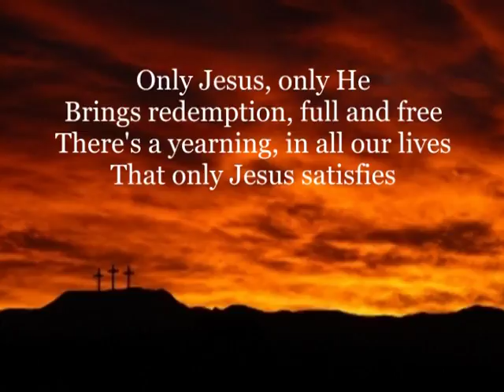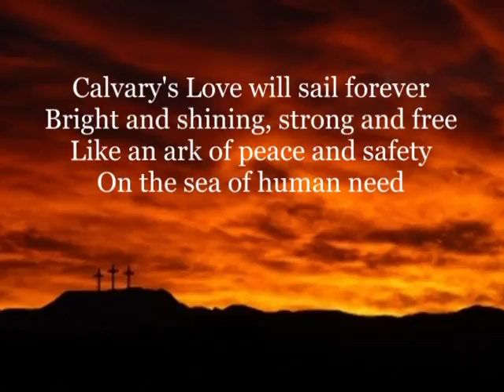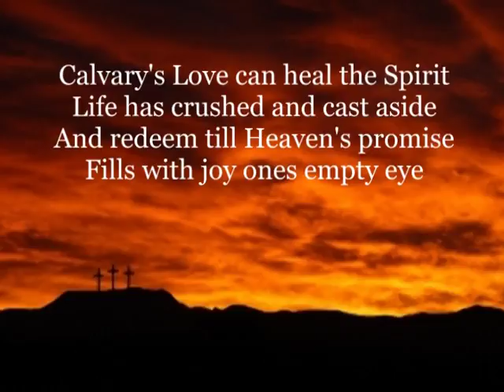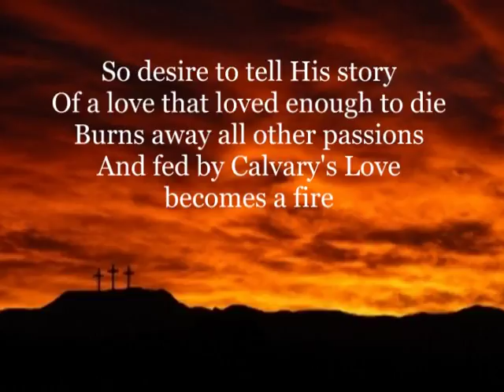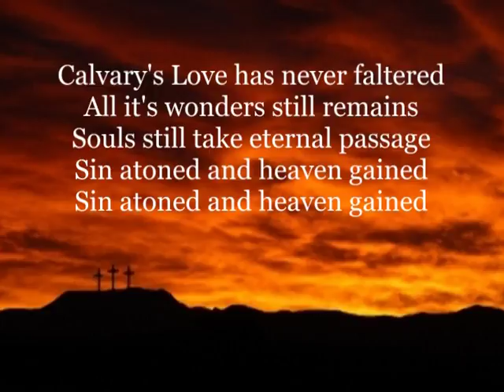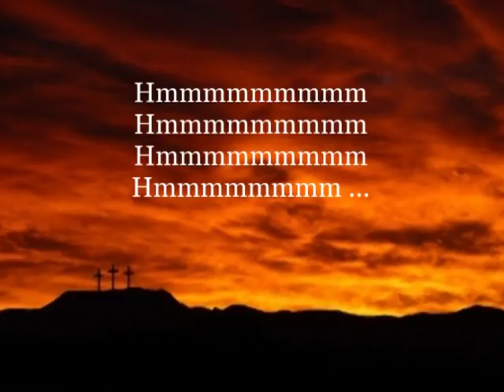STEVE GREEN -- ONLY JESUS / CALVARY'S LOVE with Lyrics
Calvary's Love -- popularized by Steve Green.